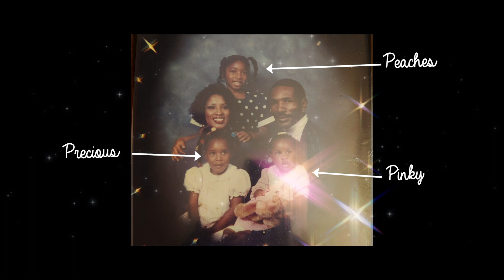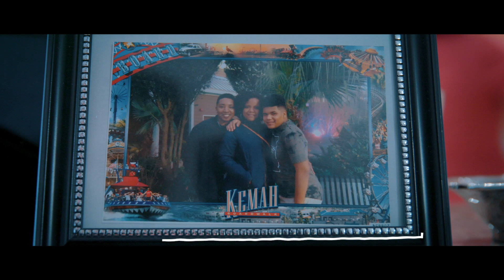Dynamic Leadership at Chevron Phillips Chemical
Dynamic Leadership defines and empowers. Everyone at Chevron Phillips Chemical is a leader, and you don’t have to be a supervisor to lead by example. Watch this video and get a glimpse of what it’s like inside the lives of Venki and Peaches. Hear their personal stories as they share what makes them dynamic leaders at work and at home.